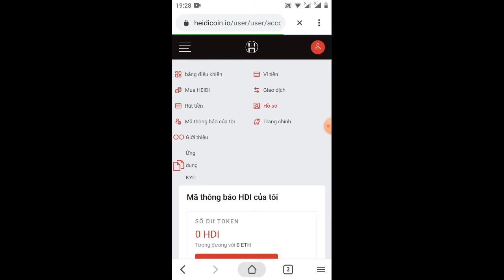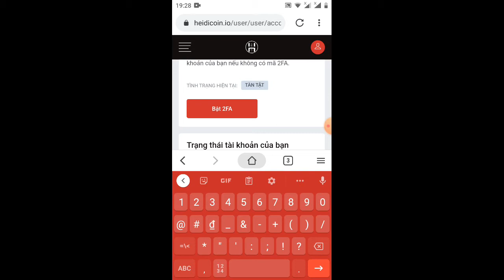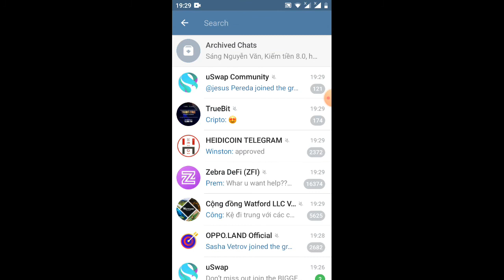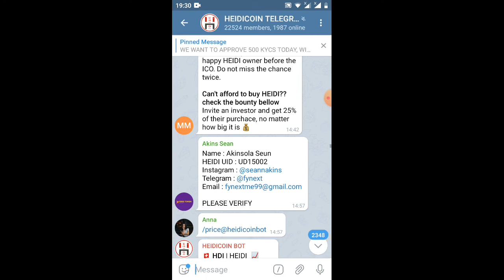cập nhật rút tiền HEIDI - dự án trước đây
Link websites trước đây

Link folwow Instagram

Link cộng đồng HID telegram
HEIDICOINNEWS
The official channel for the rollout of capitalism 2.O. Participate in the HEIDI ICO and feel amazing.